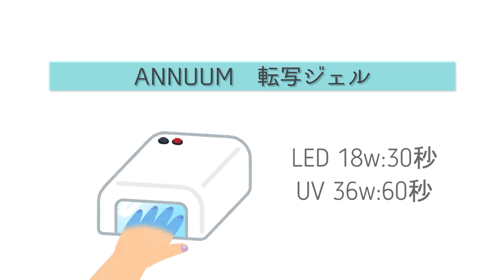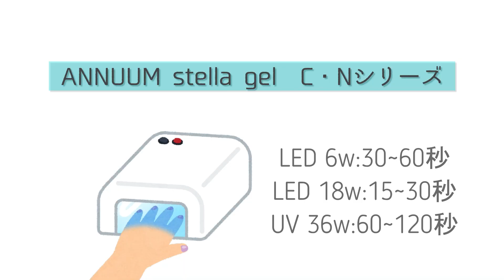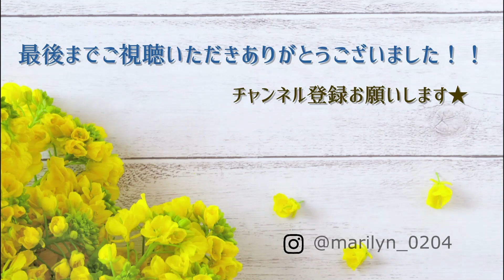奥行き感は簡単に楽しめる♡冬にぴったりなキラキラ【ニュアンスネイル】の作り方！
2023年11月19，20日に開催されたTOKYO NAIL EXPO。
あれからもう1ヶ月…なんなら今日で2023年終わるね！？
相変わらずのちんたら更新なMARINAです('◇')ゞ

【MARINAのソロEXPO!!おかわり3杯まで無料キャンペーン】
ダサいと知りつつやっちまいます！！！
EXPOデモの人気アートから3種類をYouTube用に凝縮！

今回はAnnuumブースで披露した「Snow flake」前編ということで、ベースに施した鬼簡単な奥行きニュアンスの作り方です☆
･･･というか1本にまとめきれなかったから前後編にしただけなんだけどなwww

セルフネイラーさんもご購入いただけます☆

──☆★Chapter★☆

00:00 オープニング
00:45 企画のご説明
01:19 今回のデザインのご紹介
02:04 使用商材
03:34 デザインを作っていくぅぅ！
09:18 +αで格が上がるジェルとは…？
10:21 出会ってしまった超おすすめトップ☆
13:02  エンディング

知りたいことや動画のリクエストなどありましたらコメント欄で教えてください☆

↑デザインいろいろ更新中！

↑特に役に立たないことしか書いてません。多分。